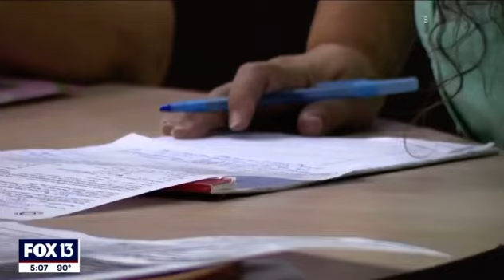FOX13 Tampa Highlights FRLS’ Emergency Rental Program for Polk County Residents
As FOX13 reports Florida Rural Legal Services is assisting Polk County residents with payments of up to 12 months of delinquent rent and utilities payments, up to $12,000. In addition, qualified Polk County residents can get up to 3 months of future rent.